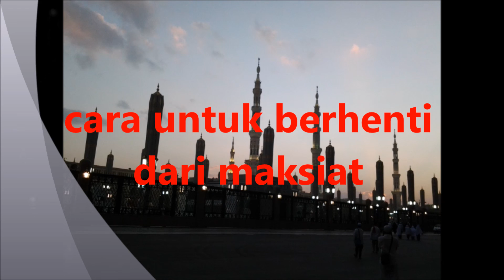cara untuk berhenti dari maksiat